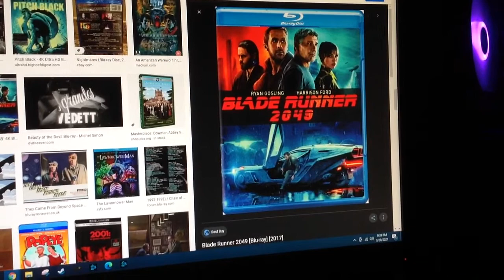Do You Have This blu-ray? #10